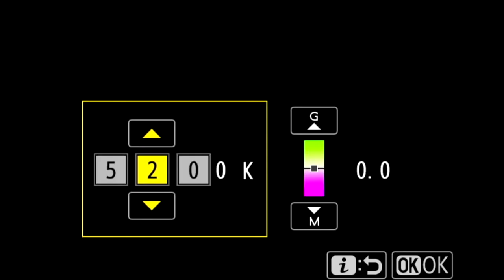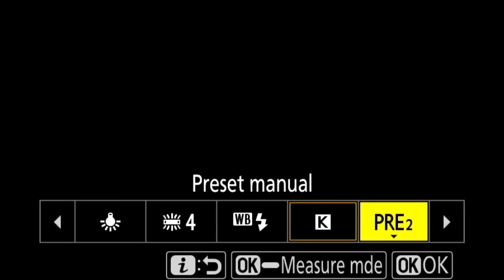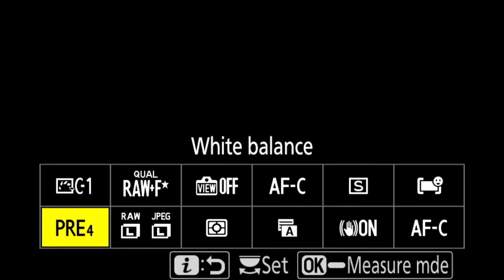Custom White Balance Part III - कस्टम व्हाइट बैलेंस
ये वीडियो Whitebalance सीरीज का तीसरा और आखिरी वीडियो है। इस वीडियो में मैं  आपको ये बताऊंगा की कैसे आप ' Perfect Custom WhiteBalance '  परफेक्ट कस्टम वाइट बैलेंस अपने कैमरा में ले सकते हैं। इस वीडियो में मैं X-Rite ColorChecker Passport और ExpoDisc इस्तेमाल कर रहा हूँ पर आप ग्रे कार्ड भी इस्तेमाल कर सकते हैं।

इस वीडियो में मैं Nikon Z 7 II इस्तेमाल कर रहा हूँ  कोई भी कैमरा इस्तेमाल कर सकते हैं। Nikon के सभी कैमरा में सेटिंग्स एक जैसी ही होती हैं, पर अगर आप किसी और ब्रांड का कैमरा इस्तेमाल कर रहे हैं तो एक बार मैनुअल ज़रूर पढ़ लें।
अगर आपने मेरे पहले वीडियो नहीं देखे है तो वो आप निचे दिए हुए लिंक पर क्लीक कर के देख सकते हैं.

Amazon.in पर चैक करें  - Check on Amazon.in

X-Rite Color Checker Passport Photo 2 -

ExpoDisc EXPOD2-77 2.0 Professional White Balance Filter 77 mm-

USB C Cable for Nikon Z6/Z6II/Z7/Z7II

Laptop Tray (Alternate to Tether tools)

USB C (Thunderbolt) Hub for Macbook Pro/Air

Best Color Accurate Monitor - Eizo

Custom whitebalance (White Balance) is something that is very intriguing to the photographers. In this video, I'll explain how to take perfect Custom White Balance in camera.

@Nikon India